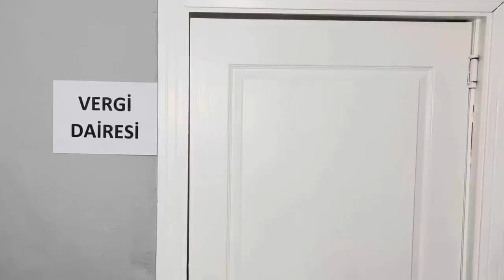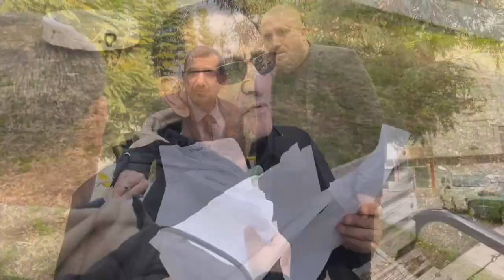SÜPER VERGİ ADAM VE YAVERİ VERGİ GÖREVİNDE